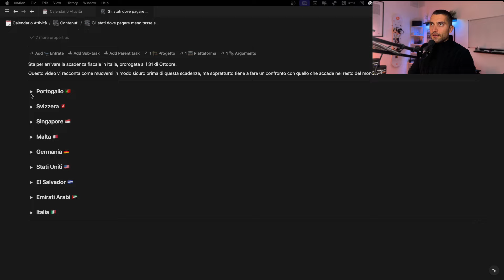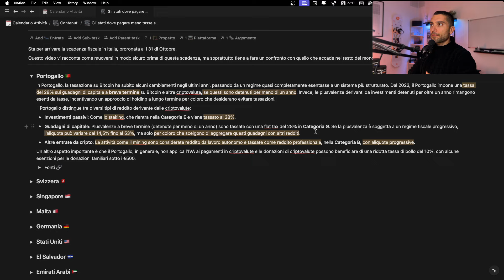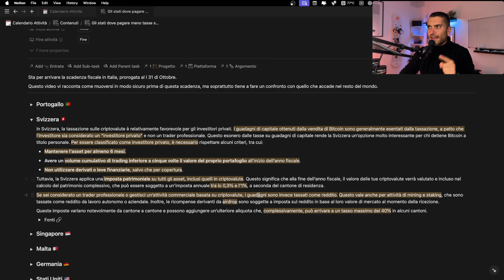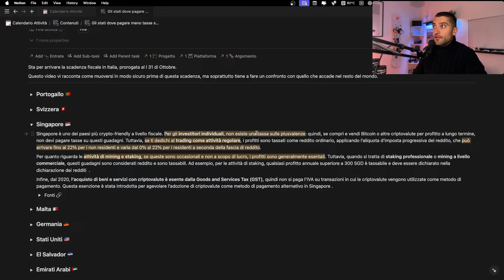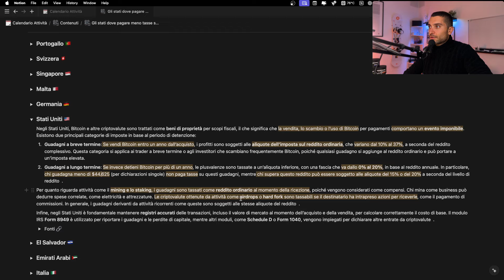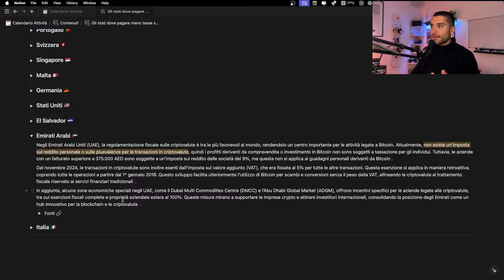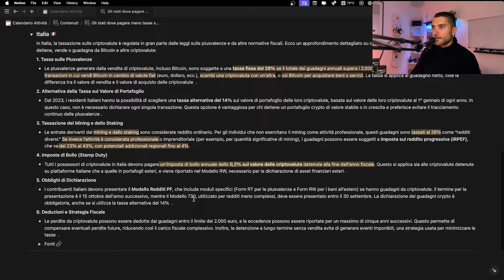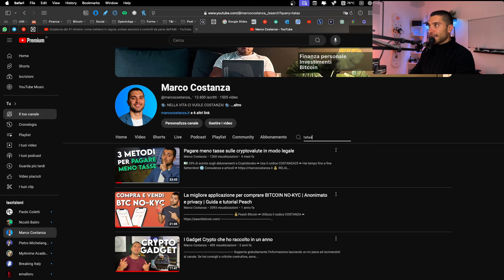Dove si pagano meno tasse su Bitcoin ?!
💰 Acquisto Bitcoin ➡ RELAI ➡ sconto a vita sulle commissioni con codice COSTANZA

LINK INVESTIMENTI
📚 Il mio libro su Ichimoku Kinko Hyo
📖 L'ebook sugli investimenti in ETF